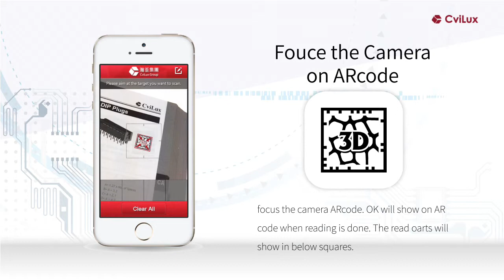CviLux Catalogue 3D Viewer App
The User Guide about CviLux Catalogue 3D Viewer App